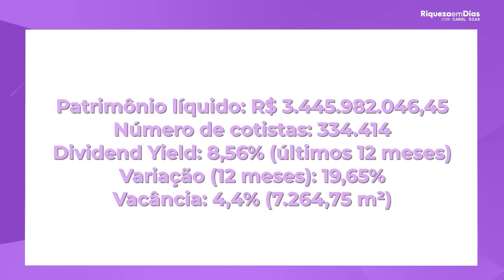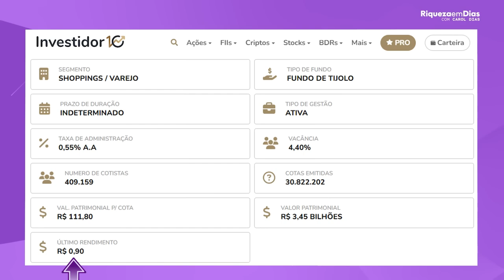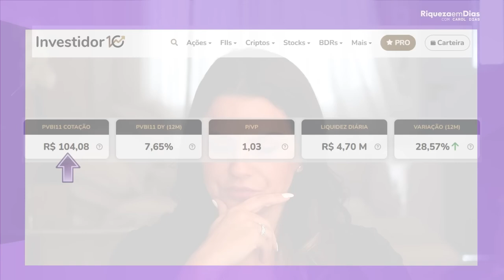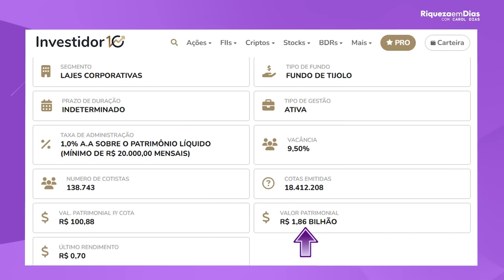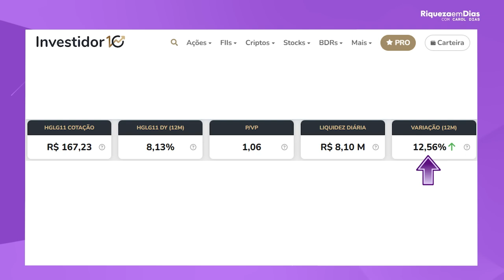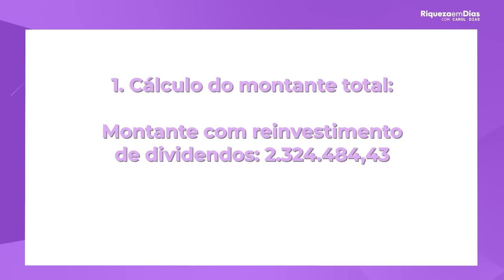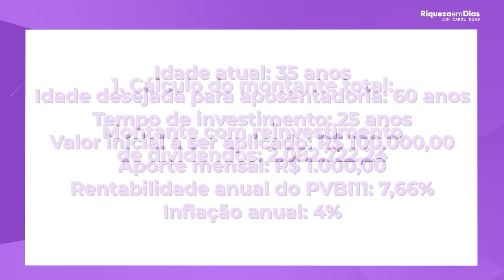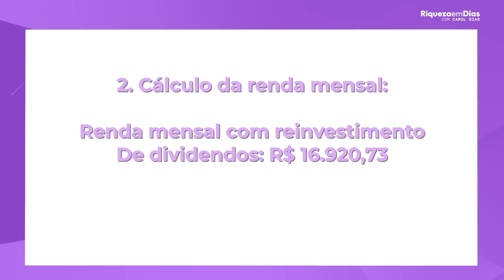COMO SE APOSENTAR COM FUNDOS IMOBILIÁRIOS | Estratégia para Garantir uma Renda Passiva Sólida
Você já pensou em se aposentar com uma fonte de renda passiva estável e consistente? Neste vídeo, vou te mostrar como investir em fundos imobiliários (FIIs) pode ser a chave para alcançar sua independência financeira e conquistar uma aposentadoria tranquila.

✅ O que você vai aprender:

Como funcionam os fundos imobiliários e por que eles são uma excelente opção de investimento para aposentadoria.
Estratégias práticas para escolher os melhores FIIs de renda.
Como reinvestir os dividendos dos FIIs para acelerar o crescimento do seu patrimônio.
O segredo para montar uma carteira diversificada e segura.
Quanto você precisa investir mensalmente para viver de renda com FIIs.
Se você quer se aposentar com qualidade de vida, sem depender exclusivamente da aposentadoria do INSS, este vídeo é para você!

💡 Dica bônus: Assista até o final para descobrir erros comuns que muitos investidores cometem e como evitá-los.